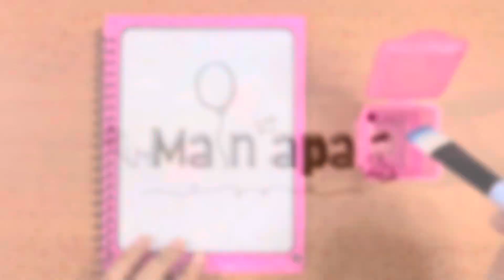Fun Painting Magic Water Book